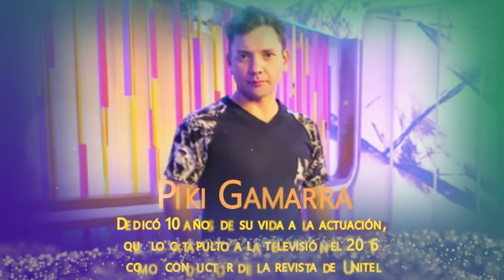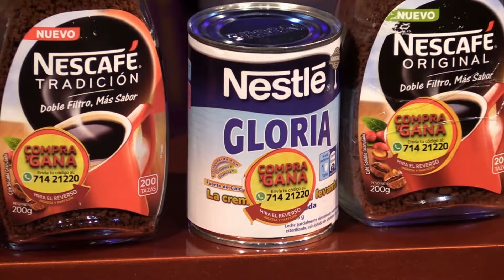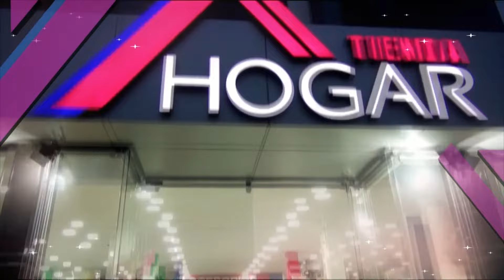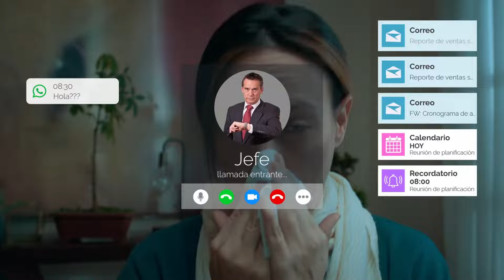Piki Gamarra Entrevista Extendida QD SHOW